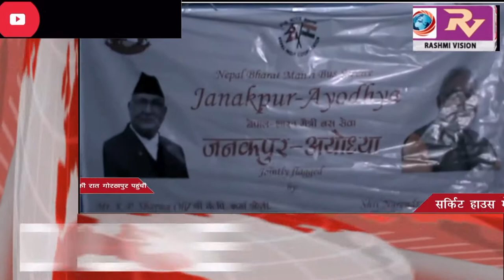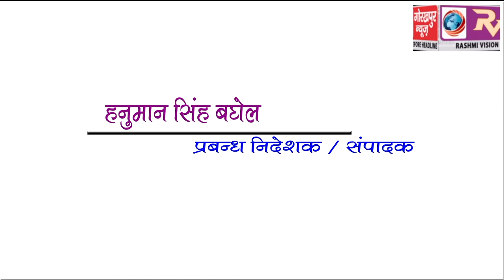GORAKHPUR NEWS 12-05-2018